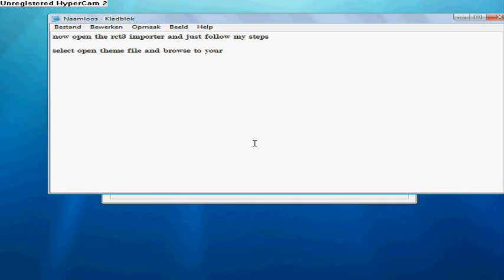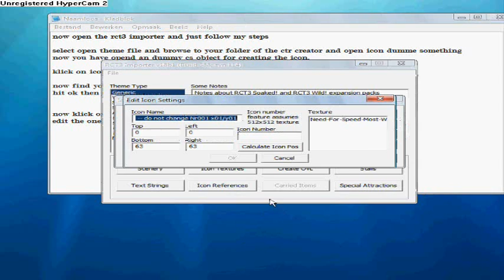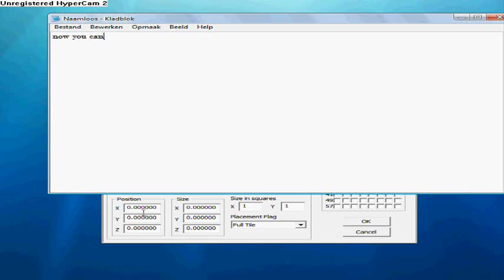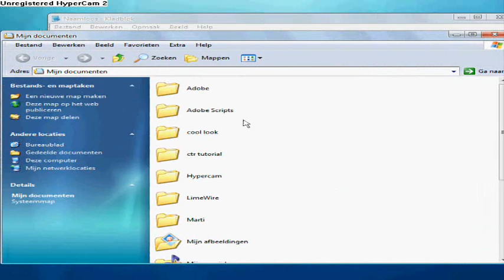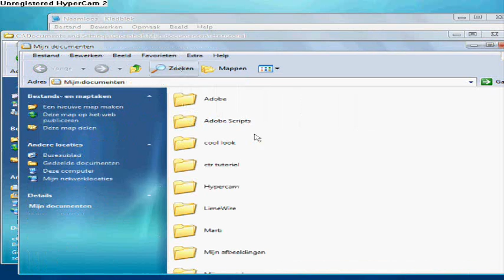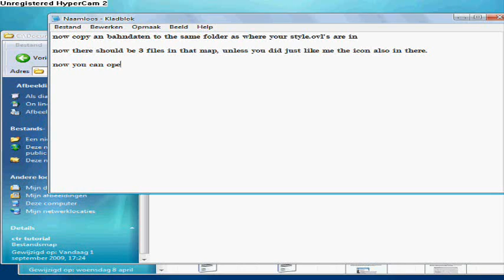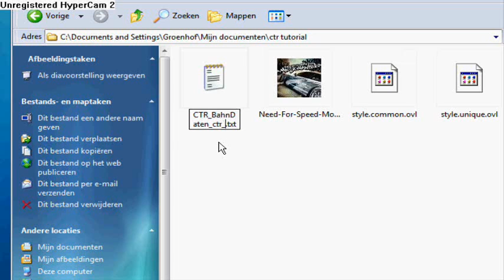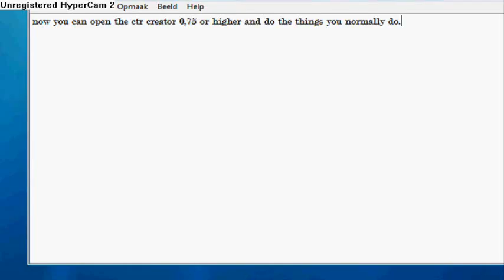ctr tutorial over creator 0,75 part 2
READ THIS

this is part one of the 2 part tutorial and it explains how to add your own HIGH QUALITY icon to your ctr. it is important that you have ctr creator 0,75 OR HIGHER do NOT use an creator below that.

remember your image need to be square and have the power of 2, to start with.
64X64 (also the end result)
128X128
256X256
512X512 (this is what i am using)
1024X1024 (i wouldn't recommend using this size because then the image could have to much pixels)

i am trying to find out how the new option of ctr creator 0.85 works and then i can make a tutorial of it to.

songs:
part 1: pendulum hold your collor

part 2: 1st dj tiësto elements of life
             2nd intel d lets go come on (this song is owned by "Ultra Records")